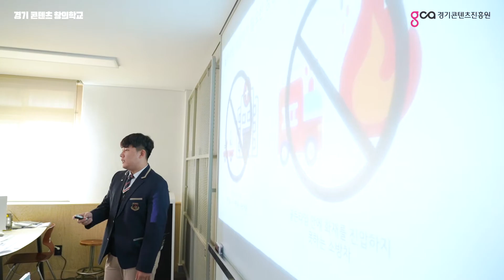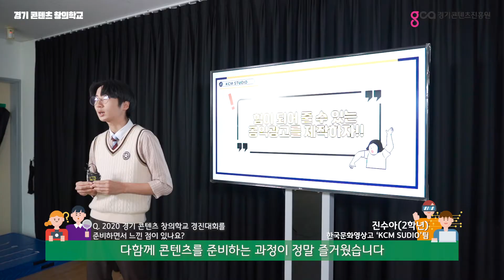경기 콘텐츠 창의학교를 소개합니다♥️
경기 콘텐츠 창의학교를 아시나요?

경기 콘텐츠 창의학교는?🔍
 - 경기도, 각 시군 및 경기도 교육청이 연계하여 진행하는 콘텐츠 인재 양성 교육 지원 사업입니다.
 - 경기도 내 특성화고등학교 학생들을 대상으로 창의력 향상을 위한 '공통역량 과정'과 현장 중심의 맞춤형 인력 양성을 위한 '전문역량 과정'을 진행하고 있습니다.

🐭 2020년 경기 콘텐츠 창의학교는?
경기도 16개 시군의 18개 특성화고가 사업에 참여하고 있습니다. 🏫

🏅경기 콘텐츠 창의학교 경진대회는?
전문역량 과정을 이수한 학생들이 참가하는 개발 프로젝트 경연입니다.
매년 참가 팀이 늘어나 2020년에는 36개 팀이 경진대회에 참가합니다.

2021년에도 경기 콘텐츠 창의학교는 계속됩니다.